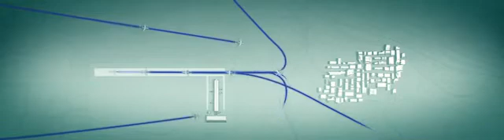Future Aviation Systems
share on Facebook Twitter or Google+